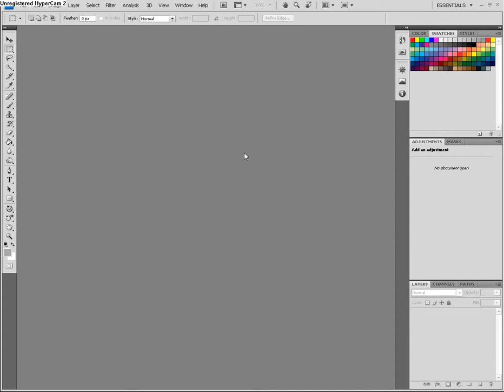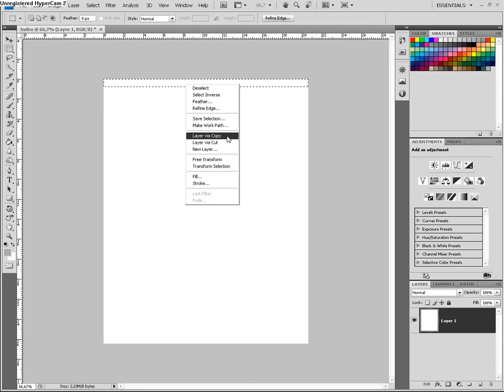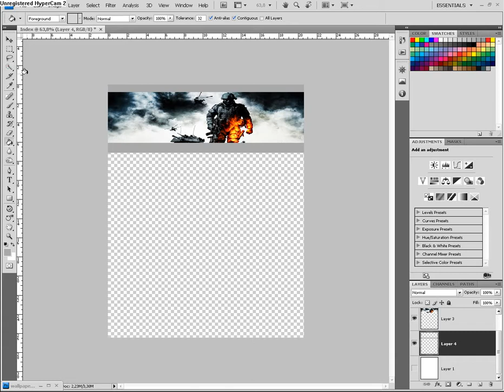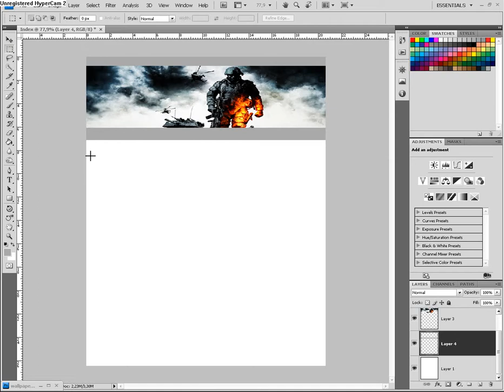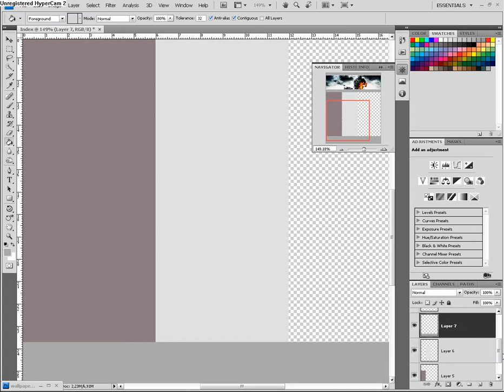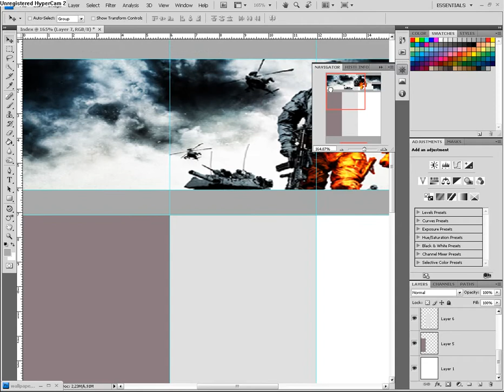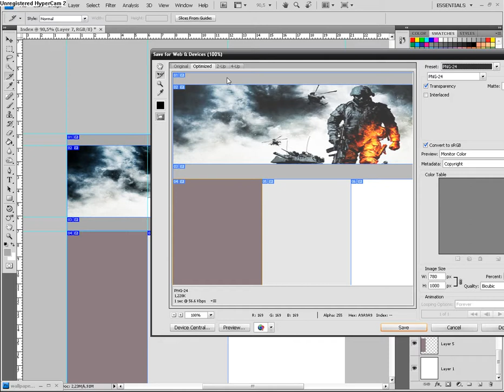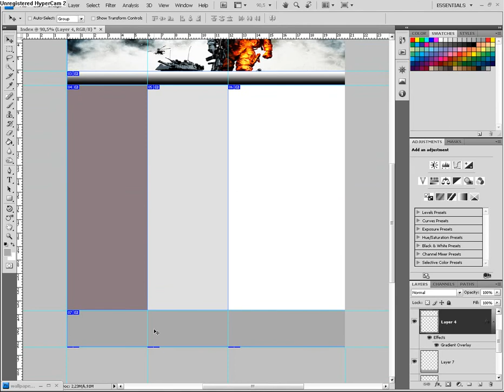2. Dala - Photo Shop CS4 - Majaslapas izveide, Saglabashana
Saja pamaciba, paradishu ka caur PS CS4 var izveidot savu MAJASLAPU, lai nav jakope citas, un butu orginala :P  :)